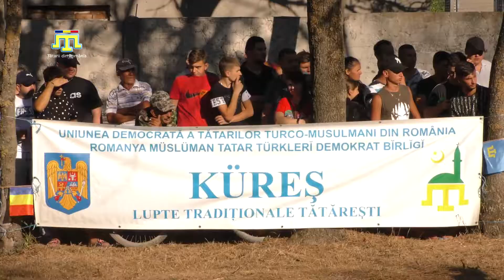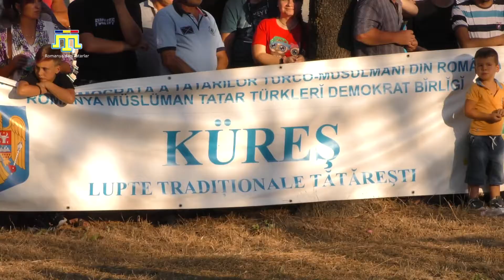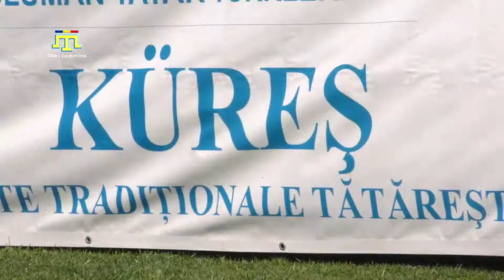Emisiunea "Tătarii din România. Romanya'dan Tatarlar" din 21.08.2021, nr. 154